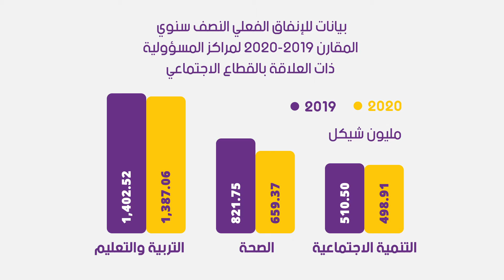التقرير النصف سنوي للإنفاق الفعلي المقارن لمراكز المسؤولية ذات العلاقة بالقطاع الاجتماعي 2019 - 2020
ضمن تدخلات مشروع "التمويل من أجل التنمية" الذي تنفذه "مفتاح" بالشراكة وبدعم من أوكسفام، والهادف إلى تعزيز مبادئ الشفافية والنزاهة والمساءلة، وإعمال مبدأ الرقابة على سياسات الإنفاق الحكومي، وصولاً إلى شراكة حقيقية ودمج مجتمعي متكامل يعكس مشاركة ورقابة المواطنين على الشأن العام بما فيه الشأن المالي.